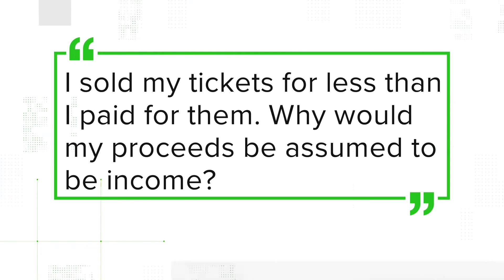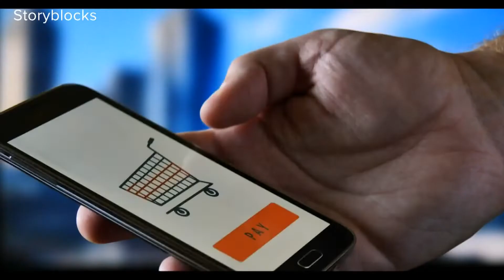Reselling tickets could lead to more tax filing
A law that went into effect in January requires sales completed on e-commerce platforms to report it to the IRS - if the price is more than $600.